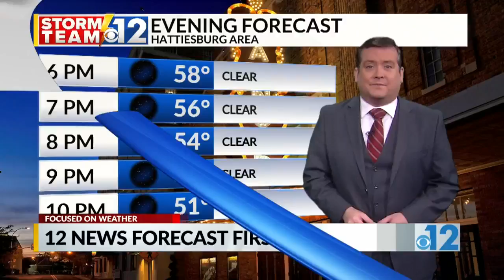2,283 new coronavirus cases, 42 additional deaths in Mississippi